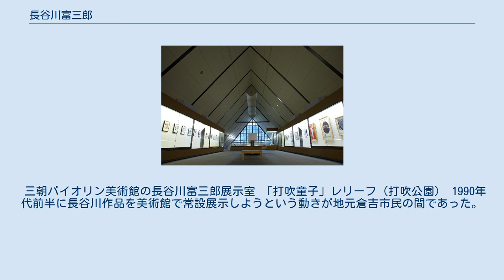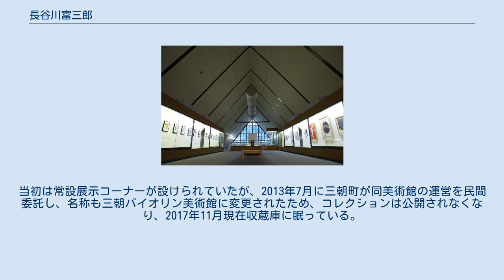長谷川富三郎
長谷川 富三郎（はせがわ とみさぶろう、1910年 - 2004年8月19日）は日本の版画家。
号は無弟。
棟方志功とともに民芸運動を支えた板画家である。
 1910年（明治43年）に兵庫県姫路市に生まれる。
1929年（昭和4年）に鳥取県師範学校を卒業し、倉吉市の明倫小学校に勤務する傍、1934年（昭和9年）に倉吉の文化団体「砂丘社」同人になり油絵を描くようになる。
 そのころに吉田璋也と出会い民芸運動に参加する。
そして同運動に関わっていた柳宗悦、河井寛次郎らに師事するようになり、1940年（昭和15年）より棟方志功との交友が始まる。
戦後、その棟方のすすめで板画を始める。
1954年（昭和29年）には、柳宗悦、濱田庄司、バーナード・リーチを明倫小学校に招いて講演会を開催した。
1966年（昭和41年）に教職を退き、「無弟」の号を使い始める。
全国的に活動しながらも終生倉吉を本拠にし、鳥取県の芸術の振興に寄与した。
2004年（平成16年）8月19日、敗血症のため死去。
 作品は墨一色から裏彩色、多色摺りまで多種多様であるが、いずれも明快かつ力強い表現で、河井寛次郎と棟方志功の影響を見て取れる。
 三朝バイオリン美術館の長谷川富三郎展示室 「打吹童子」レリーフ（打吹公園） 1990年代前半に長谷川作品を美術館で常設展示しようという動きが地元倉吉市民の間であった。
5年間かけて約450点を収集したが、地元の倉吉博物館ではスペースが足りず、隣の三朝町の「みささ美術館」に寄付された。
当初は常設展示コーナーが設けられていたが、2013年7月に三朝町が同美術館の運営を民間委託し、名称も三朝バイオリン美術館に変更されたため、コレクションは公開されなくなり、2017年11月現在収蔵庫に眠っている。
 ^ 長谷川富三郎 (1980年). 『自分のなかのおないどし』. 柏樹社 ^ 長谷川富三郎遺作集刊行委員会 (2005年). 『無弟　長谷川富三郎遺作集』. 新日本海新聞社 ^ 長谷川富三郎氏死去／板画家 - 四国新聞社 ^ 大胆・明快　無弟版画再び - 2017年11月24日付読売新聞鳥取版